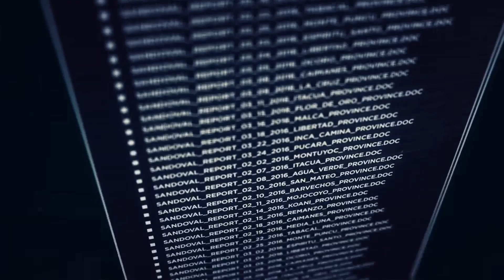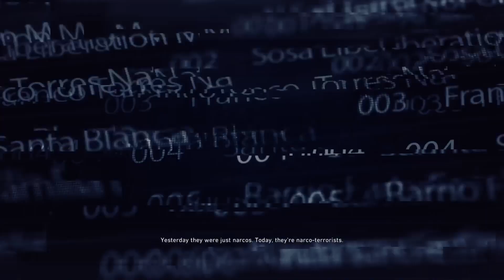Ghost Recon Wildlands Gameplay Episode 1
Sorry for not uploading for the past week. I've been experiencing some bad stomach pain. I'll release a video soon so you know the day i will upload and not.